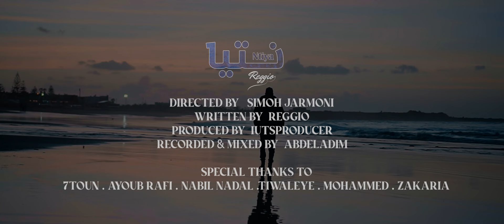Reggio - Ntiya (EXCLUSIVE Music Video) | ( ريجيو - نتيا ( فيديو كليب حصري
Reggio - Ntiya (EXCLUSIVE Music Video)

DIRECTED BY SIMOH JARMONI
WRITTEN BY REGGIO
PRODUCED BY IUTSPRODUCER
RECORDED & MIXED BY ABDELADIM
SPECIAL THANKS TO
7-TOUN
 AYOUB RAFI
NABIL NADAL
 TIWALEYE
 MOHAMMED
 ZAKARIA